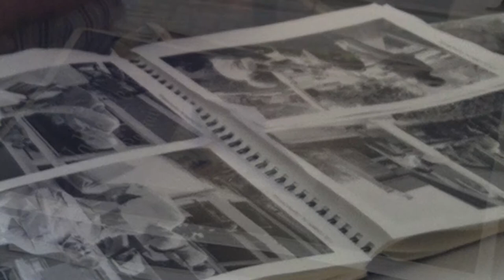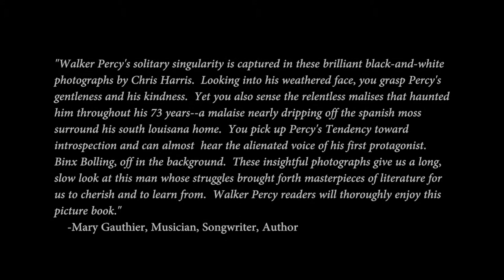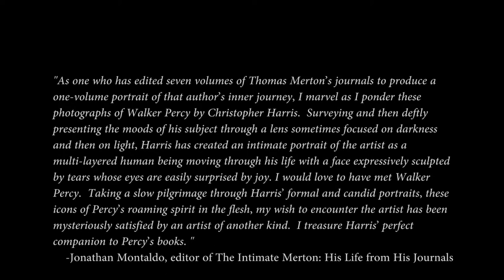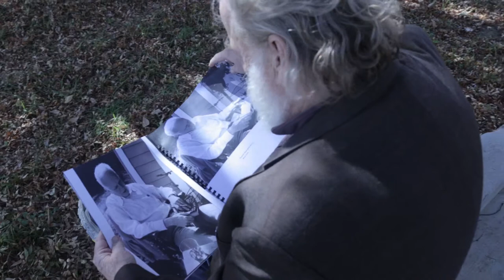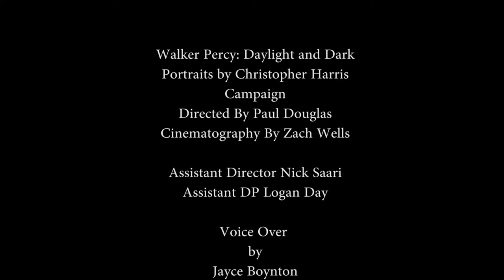Douglas 3150 emc